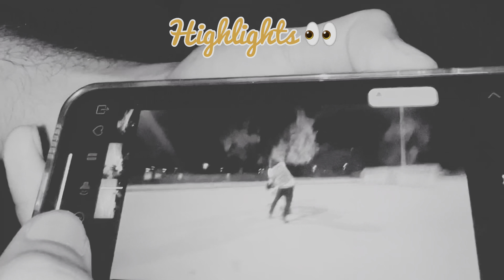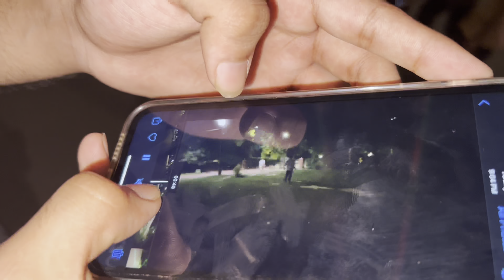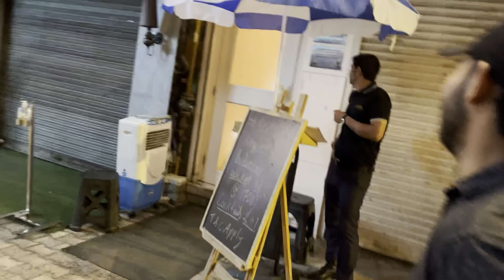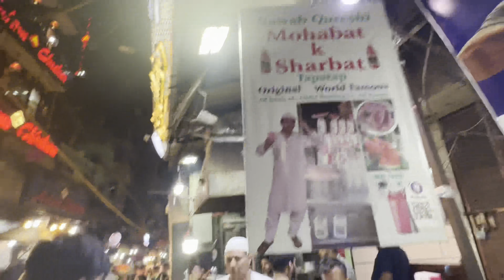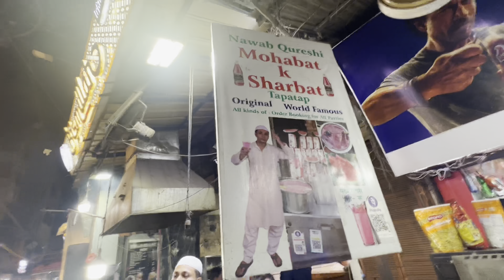India Gate pe hui Humari Ladai🤬| Aur humme mila Puneet Superstar😂